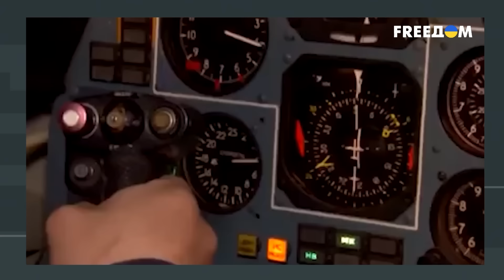Скабеевой НЕ ОСТАВИЛИ ВЫБОРА! Олечка перешла в режим МАКСИМАЛЬНОЙ ТРЕВОГИ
Журналист Григорий Герман вместе с украинским политологом Игорем Рейтеровичем в новом выпуске проекта Скальпель сделали обзор на последние абсурдные заявления российских пропагандистов. О том, как пропагандисты обсуждают удары по Западу и Украине, смотрите в новом выпуске программы Скальпель.

Видео опубликовано исключительно с документальной целью, чтобы доносить правду о войне в Украине и о событиях в России. Ролик никого не призывает к насилию и не призван шокировать зрителей. Авторы используют в высказываниях иронию и сатиру.